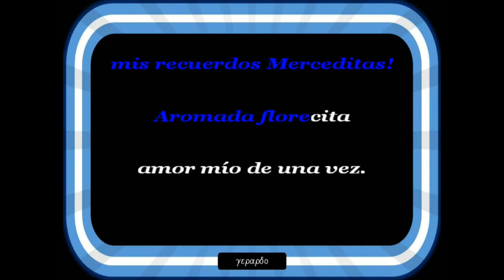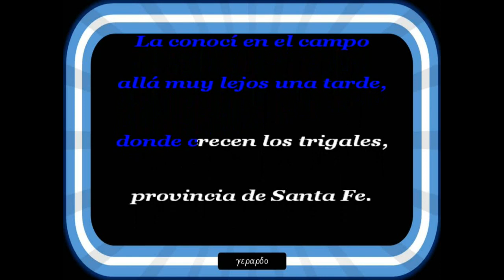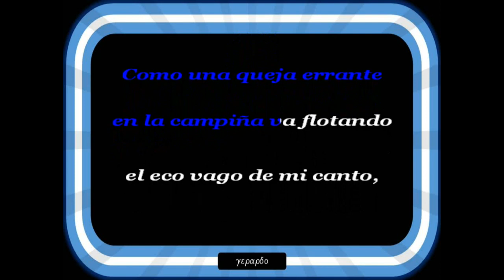Tránsito Cocomarola - Merceditas - Karaoke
Pero a pesar del tiempo transcurrido...